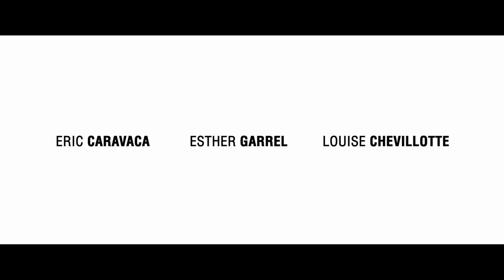'Lover For A Day' first English language trailer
French New Wave director Philippe Garrel's latest work will premiere in this year's Cannes Film Festival Directors' Fortnight selection.